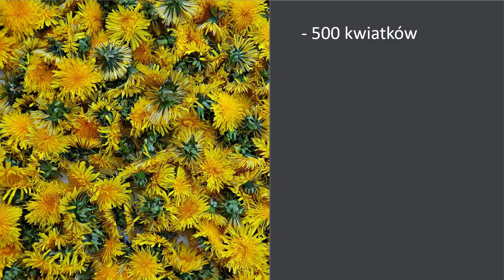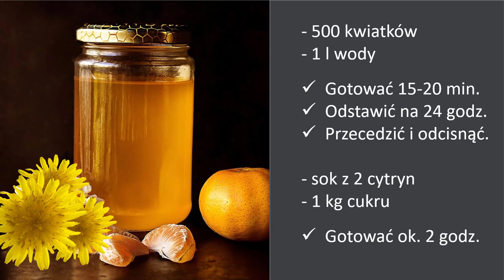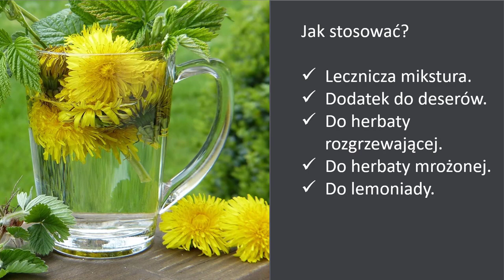🍀Mniszek lekarski. SYROP z mniszka lekarskiego. Jak zrobić i kiedy stosować?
🍀Mniszek lekarski jest rośliną fitoterapeutyczną z której można przygotować w domu smaczny syrop na ból gardła, kaszel i przeziębienie.

Przepis:
500 główek kwiatów mniszka
1 l wody
1 kg cukru
2 cytryny